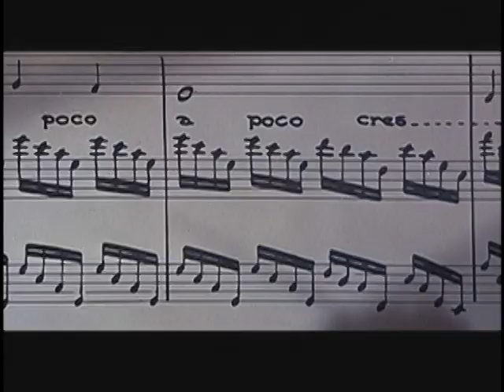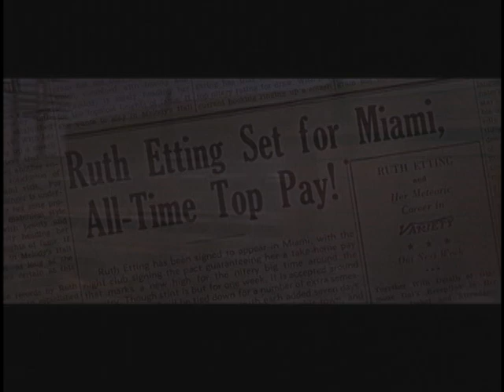Conversations with William M. Hoffman: David Kaufman, biographer of Doris Day, Pt. 1 of 2